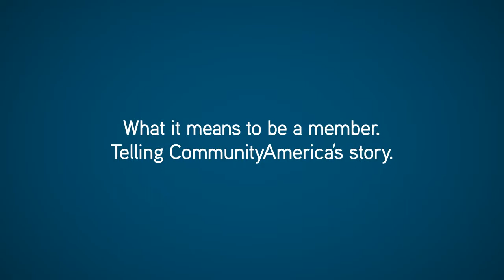Behind The Scenes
This credit union is federally insured by the National Credit Union Administration.